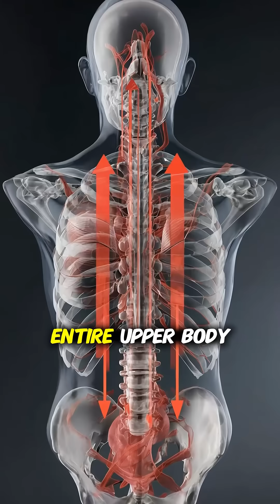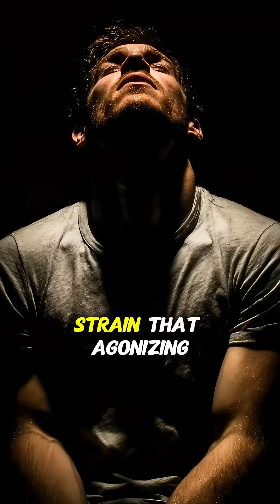Why do only humans get hemorrhoids, while animals don't